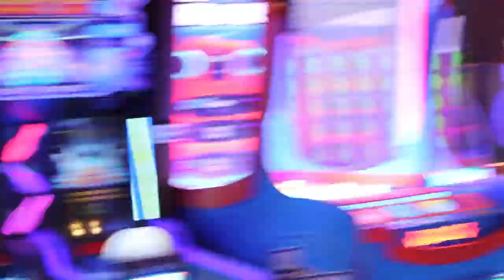🇺🇸🫶🏾Las Vegas | Nabe hotpot | Outting with my mom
Talofa Lava!!
I’m Silofa, and I'm a proud parent to four beautiful children. The primary focus of this channel is to authentically document the memories and special events we share as a family, whether with my extended relatives or within our own little family. I hope you derive joy from the content we upload. If you do, please consider liking and sharing it with your family and friends. Thank you for your support!